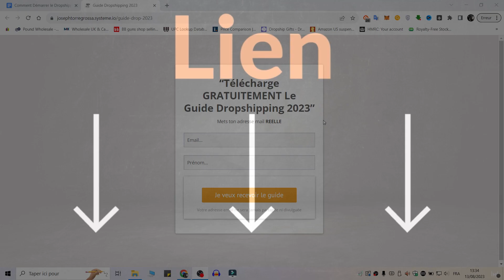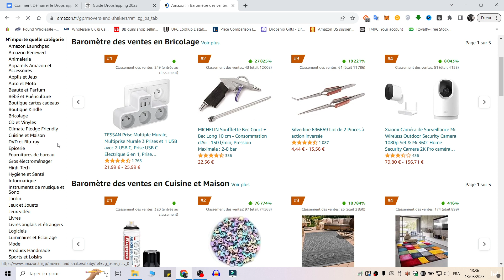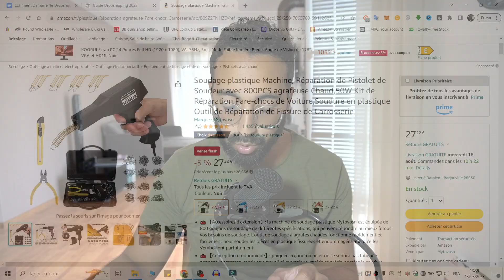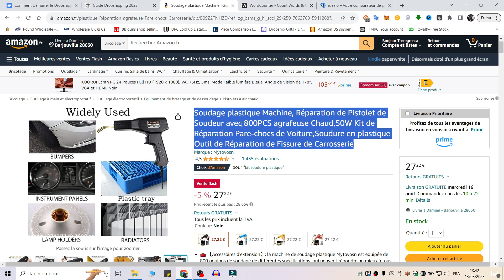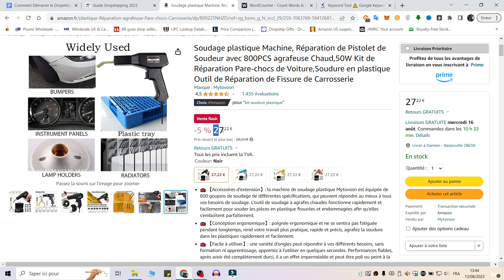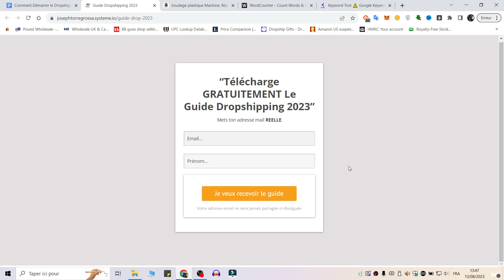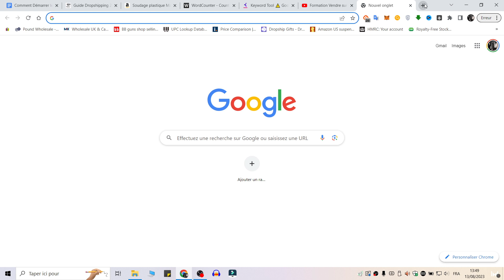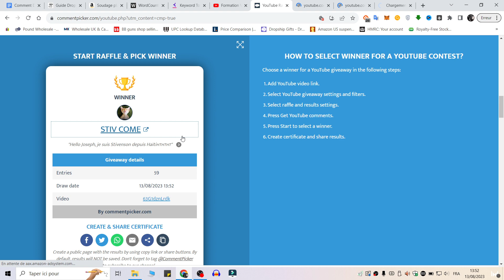Comment Démarrer le Dropshipping en 2024 : Guide Complet Débutant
Comment Démarrer le Dropshipping en 2023 : Guide Complet Débutant